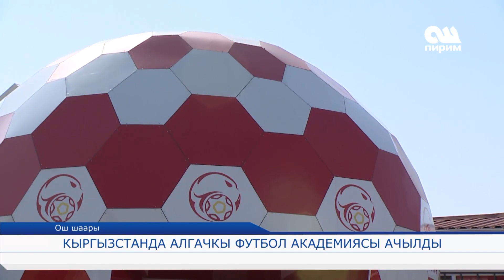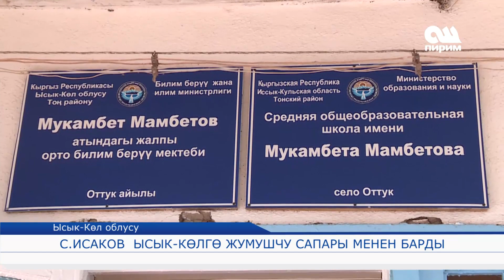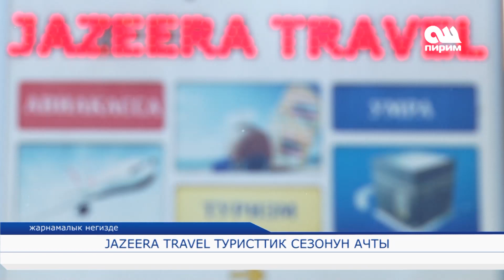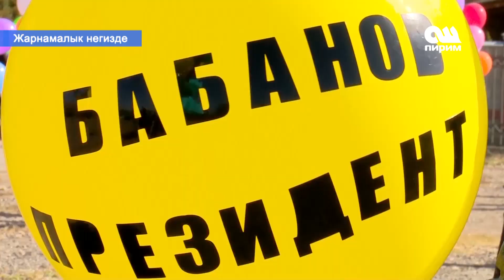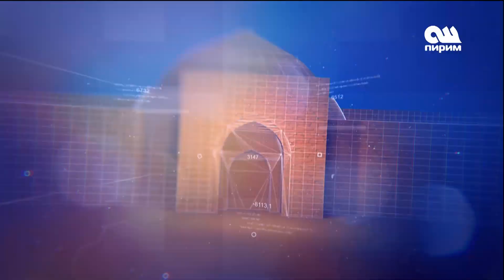Кыргыз-казак чек арасында абал жакшырган жок. Ош Пирим жанылыктары. Толук чыгарылыш 12.10.17